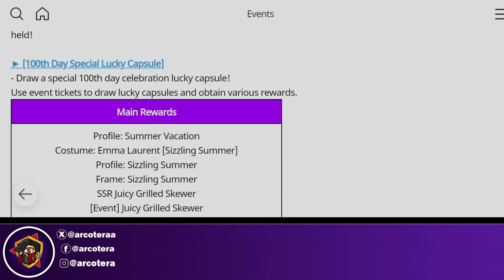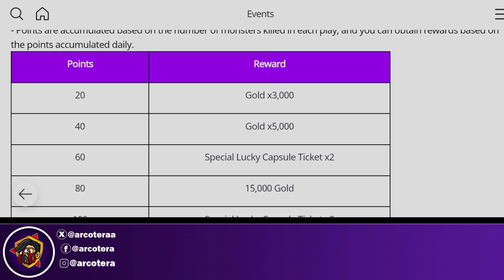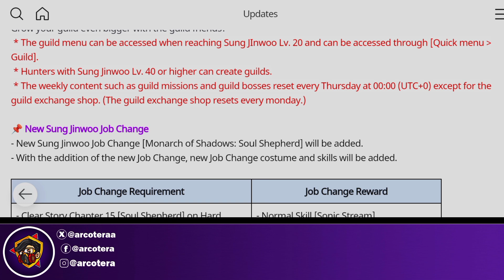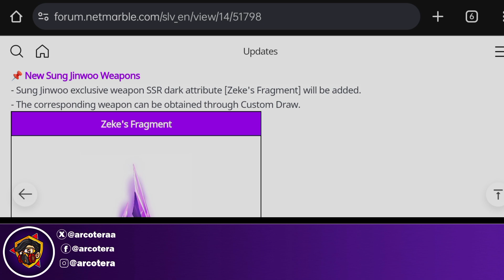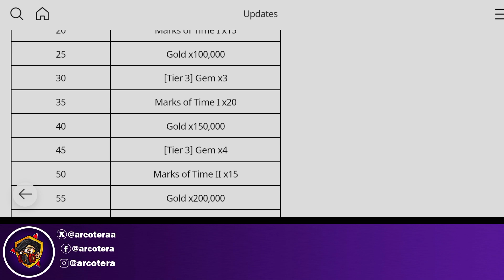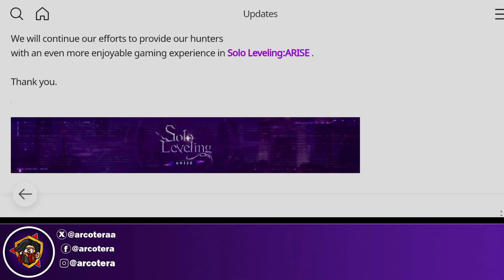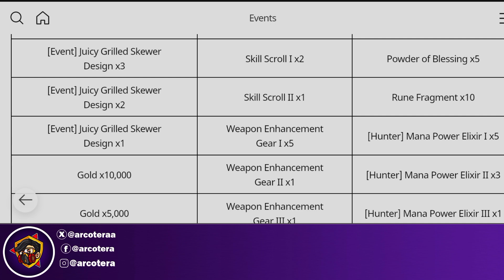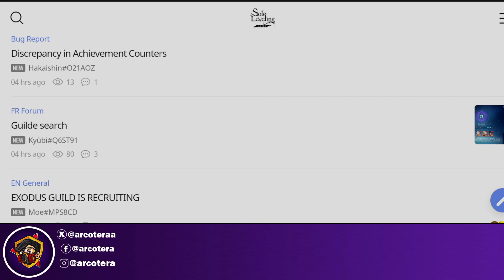Massive Guild Update Of Guild Han Semi & Go Gunhee [Solo Leveling: Arise]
Hey guys, the update details are here for the new content that will contain the Much awaiting guild system, han semi, Go Gunhee & more.

Time Stamps ~
00:00 - Intro